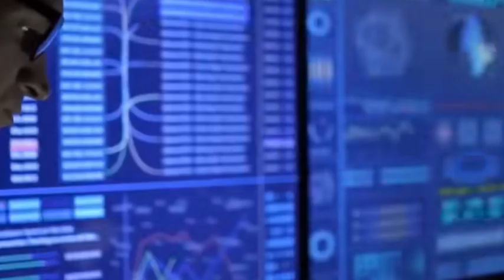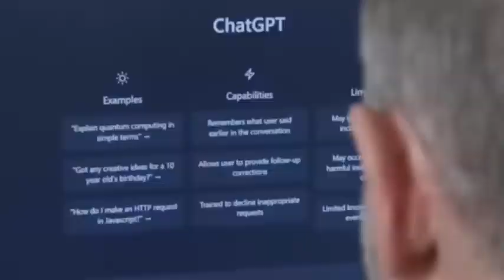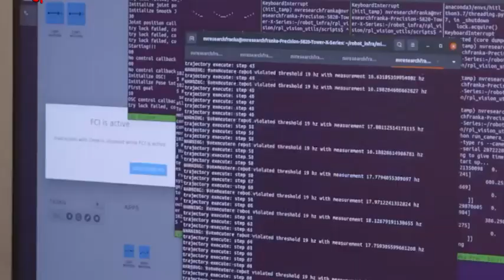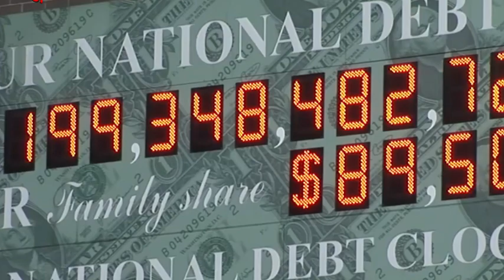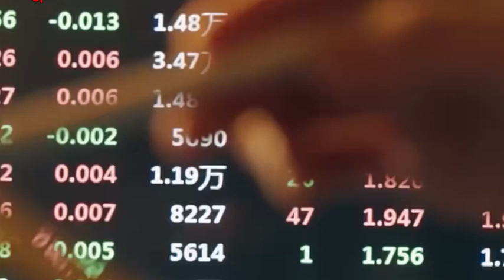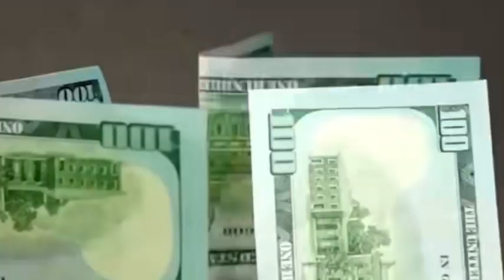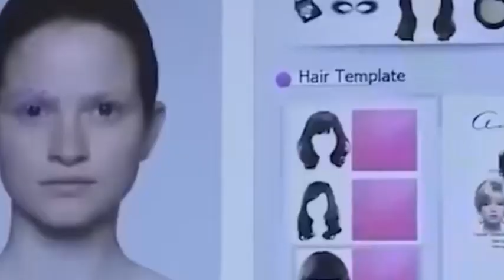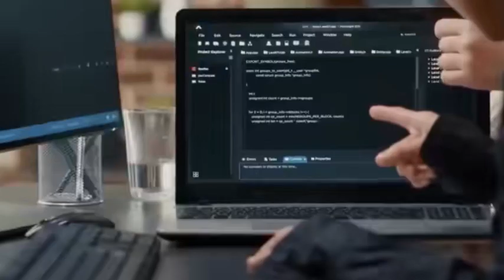Nvidia has won 90 billion orders in the Chinese market and will deliver 1 million AI chips.